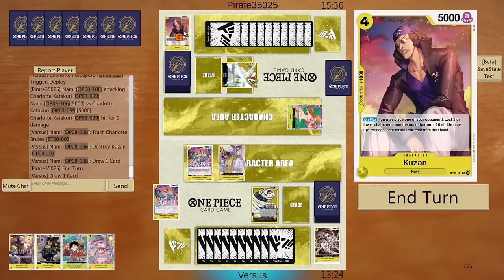KATAKURI 8.5 DECK PROFILE & GAMEPLAY | ONE PIECE CARD GAME EN ESPAÑOL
Hoy seguimos con los nuevos decks para 8.5 y le toca el turno a Katakuri amarillo, uno de los decks que menos cambia con estos nuevos Sts pero que puede llegar a dar mas de un susto.

Lista:
1xOP03-099
4xOP03-112
4xOP03-113
4xOP03-114
4xOP04-100
2xOP05-102
2xOP05-105
2xOP06-104
2xOP06-110
2xOP07-107
2xOP07-109
3xOP08-106
2xST07-007
4xST07-010
3xST20-001
4xST20-003
4xOP06-115
2xOP07-116